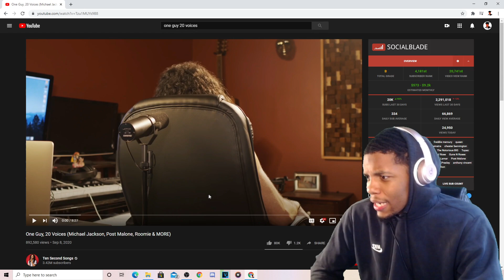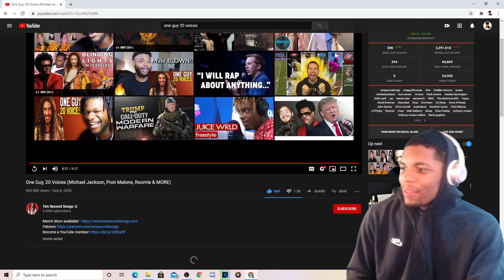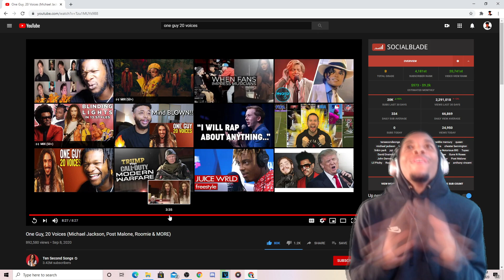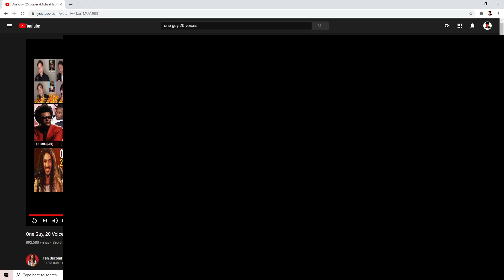Had to Lite ALL my Lighters | One Guy, 20 Voices (Michael Jackson, Post Malone, etc.) TTMiles Reacts